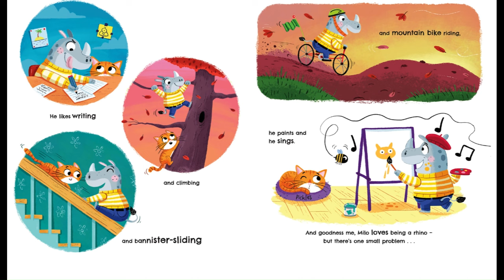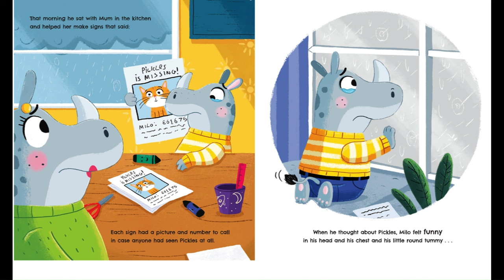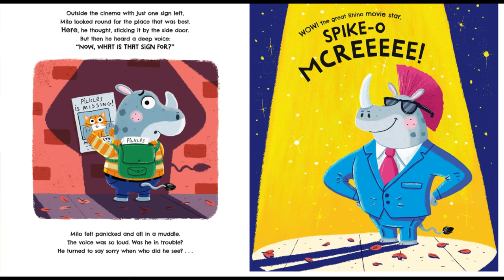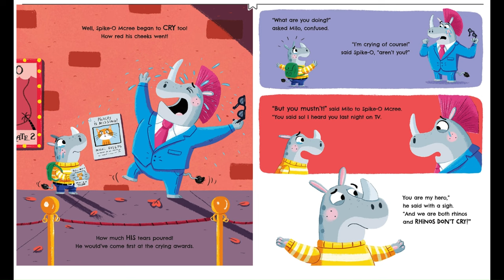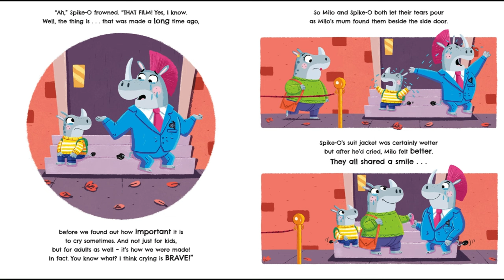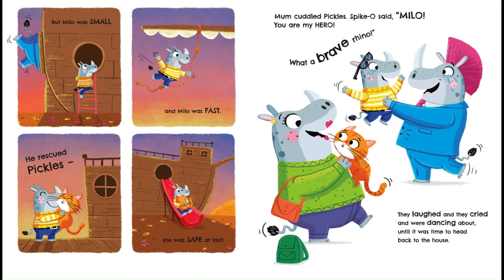Rhinos Don't Cry - Mark Grist - Story time with Lilac - Readalong Musical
Milo's a rhino.
He likes to do all sorts of rhino-y things . . .
He likes writing and climbing
and banister-sliding
and mountain bike riding,
he paints and he sings.

Milo just loves being a rhino – but there's one small problem . . . rhinos don't cry.
At least that's what Spike-O Mcree, his movie-star hero, always says. But when Milo meets Spike-O face to face, he finds out that not only is crying OK, it's also very brave!

This energetic and engaging rhyming story is the first in a series of books highlighting the importance of children expressing their feelings.

Mark Grist is a multi-award-winning poet and international battle rapper with over 40 million views for his poetry and rap videos online.